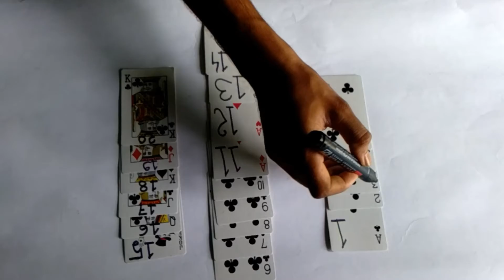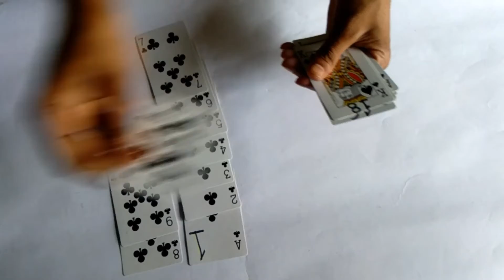playing card maths magic tricks hindi ( कार्ड गणित जादू हिंदी )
Published on Jul 19 , 2017 playing card Maths magic tricks hindi

Today I want to show you bisest praying card magic

कार्ड गणित जादू  हिंदी

water magic - True Discover

Under water candle - cool science Experiment

Using background Ringtone ( Music)  from ---